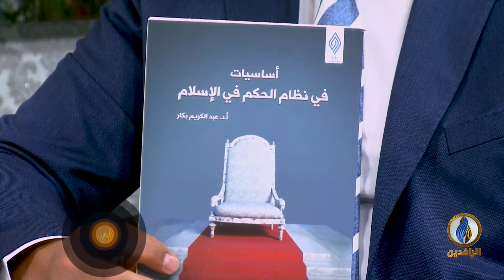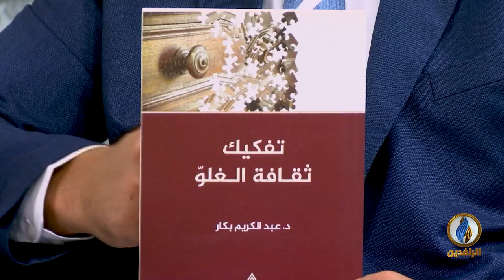لقاء_خاص .. مع الكاتب والمفكر الإسلامي أ.د. عبدالكريم بكار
تقديم:
يونس أبو جراد